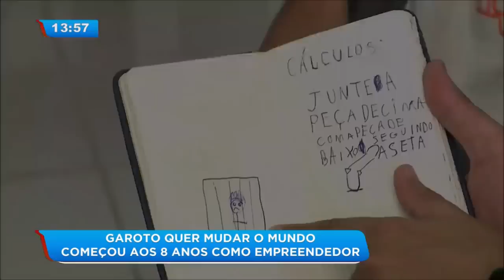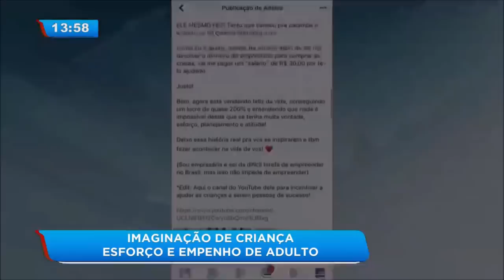Garoto de apenas 8 anos já possui negócio próprio e vira exemplo de empreendedorismo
A história é para os adultos que não se empenham no empreendedorismo do dia a dia. Emanuel Pierin foi em busca de um garoto de apenas 8 anos, o Henrique, que já possui seu negócio próprio! Confira essa história.